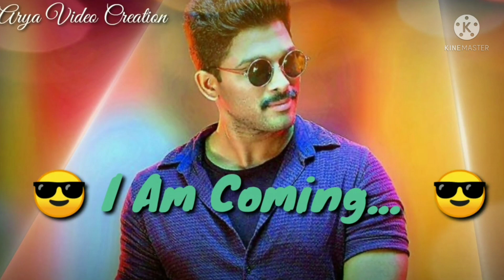P.A.V.E.L.🔥.G.A.M.E.R.S.😘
When I upload a new video in Bekaus, you are the first to watch it